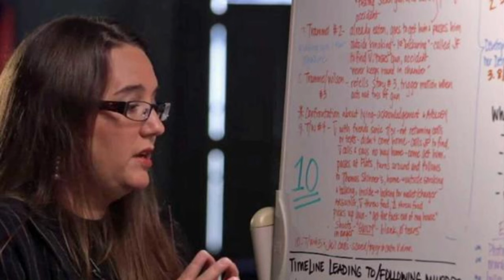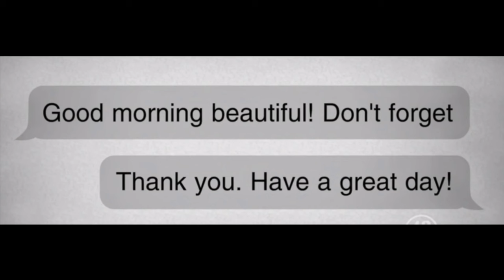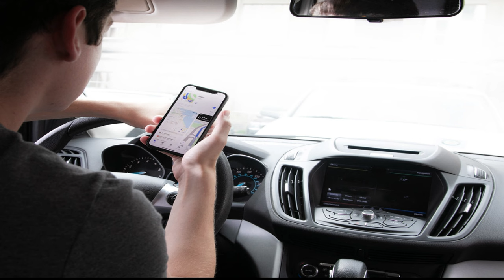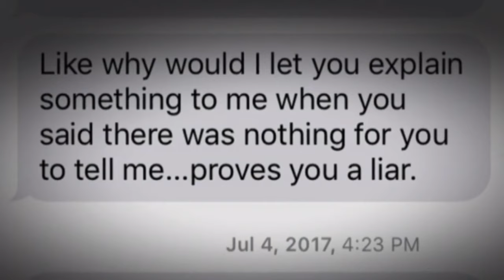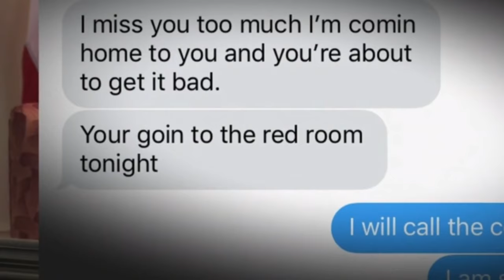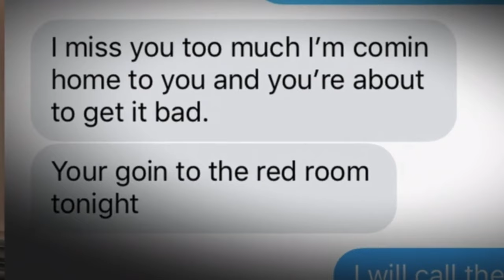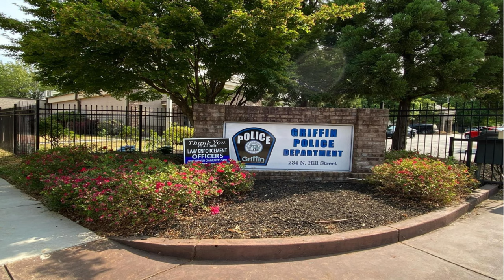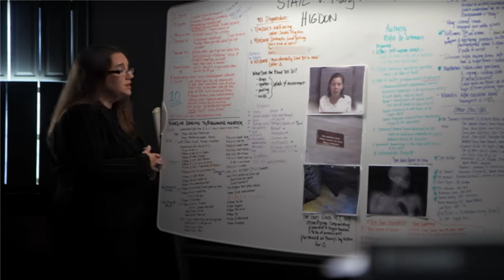The Mysterious Death of Steven Freeman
Mary Katherine Higdon found herself at the center of a gripping legal drama that unfolded in Griffin, Georgia. She was a 24-year-old woman with a complicated past-a past entwined with her high school sweetheart.